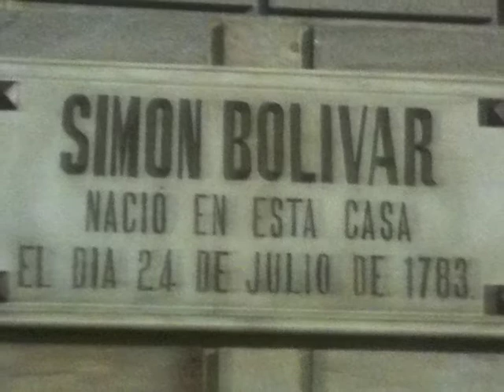OMAR MARQUEZ Caracas,Bolivar Blues, The Kicker, Promo#1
OMARQUEZ... RECORDING AFROROOT'SPIRIT PROJET CD.
Bettwen CARACAS VENEZUELA- PARIS FRANCE COMING SOON in the BACK. AFROVENEZUELAN GROOVE With the JAZZ, BOSSA, Onda Nueva,AFROBEAT, and many other Rithms traditional of South América like Culo e'puya Cumaco, Rumba, Candombe, Maracatú, Brazuka, Partido Alto, Batá Drums, Tabla Hindú, Igbo ou Udú Drums and Minor Percussions...! Enjoit Coming soon in the Back.
DRUMS, PERCUSSIONS, AND COMPOSER..!!! AFROROOT'SPIRIT  PROJET CDOMAR MARQUEZ FROM CARACAS-BARLOVENTO / VENEZUELA